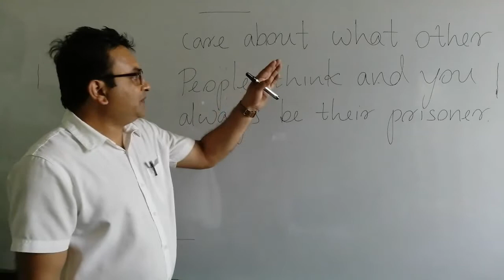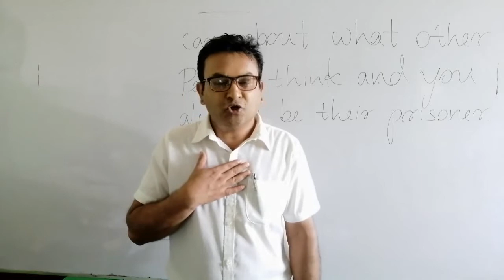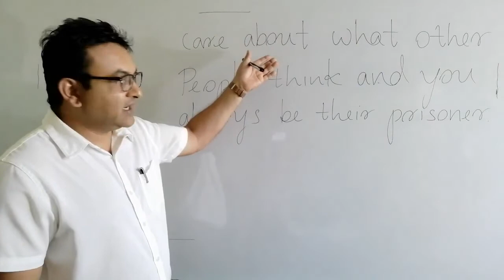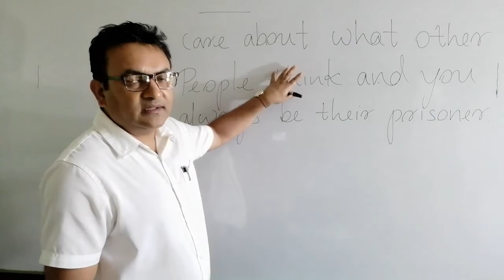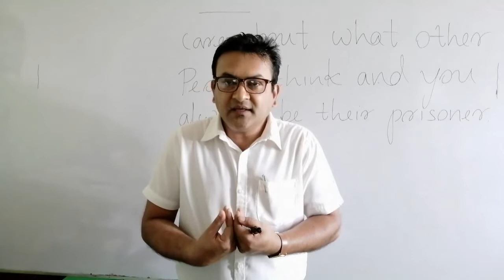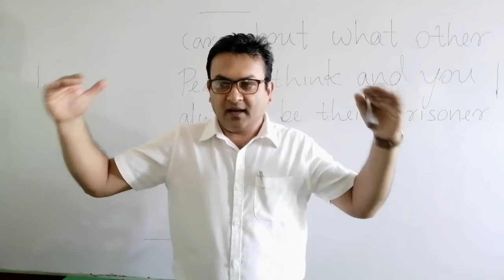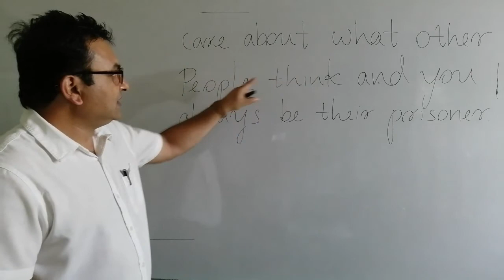befree කාගේවත් සිරකරුවෙකු වෙන්න එපා(Don't be a prisoner of anybody)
අපි හැමෝටම අනන්‍ය වූ ගති ලක්ෂණ ඇතුවා සේම,අපි ස්වභාවයෙන්ම ස්වාධීනය.නමුත් ඒ සොබාදහමේ දායාදය අප විසින්ම මරා ගනු ලබයි...එය අවබෝධයෙන් දැක,ඉන් ගැලවෙන්නට සිත පට්ටල් කරගනිමු...We all are born as independent beings..but later,with the social influence,unknowingly we become the victims or puppets  of others..From this video,I am trying to remind the art of observing  our own innate, inner independent being..